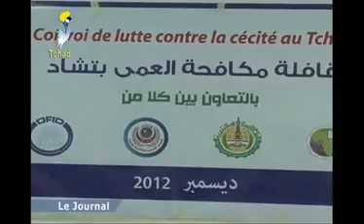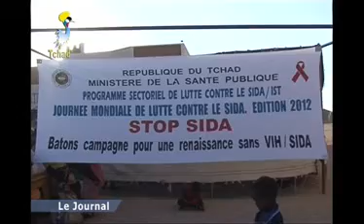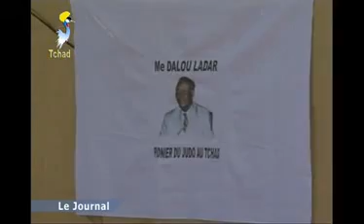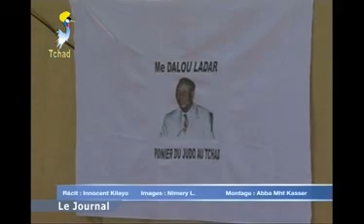GRAND JTV TCHAD FRANçAIS DU 24 DECEMBRE 2012 SUR TOL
TCHADONLINE
LE SITE TCHADIEN LE SITE LE + VISITé et+lu
Notre Twitter
r/tchadonline/1
Nos videos sur veoh
query=tchadonline
Videos télé sport tchad
cat=123&paged=2
IMAGES TCHAD ET IMAGES DROLES
page_id=15510
GALLERIE PHOTOS TCHAD
page_id=74105
DABALAYE